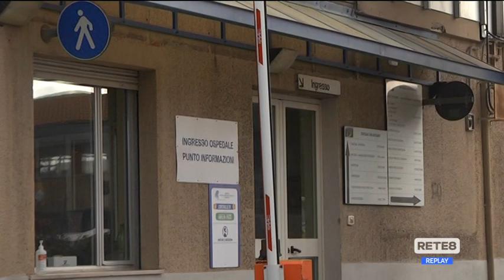Penne - Appello per la riapertura di Geriatria